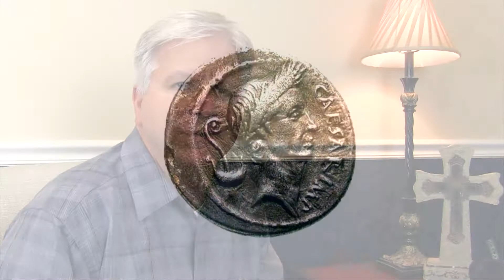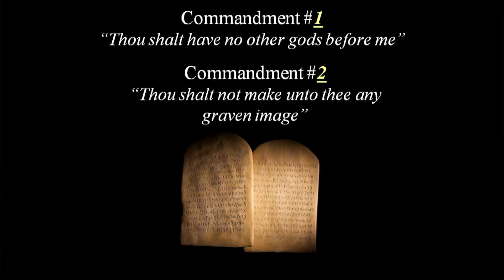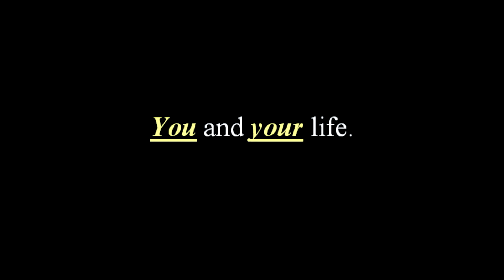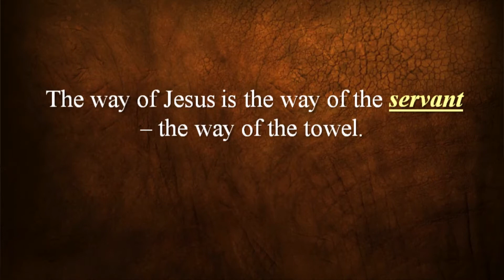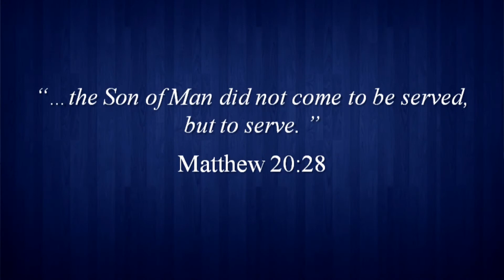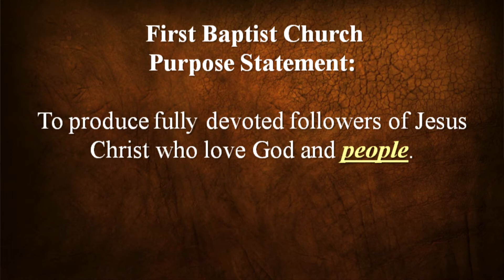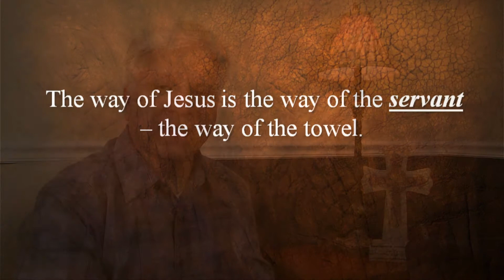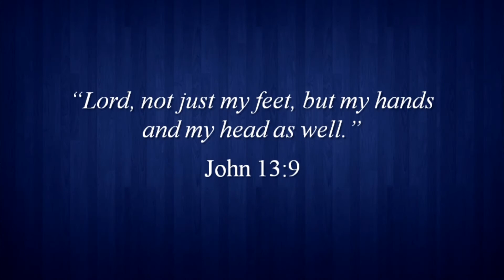Jesus Sets the Example // Taking Jesus Out of the Box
Jesus is in the last days of His ministry. There's a lot that He's done that many don't agree with, let's take a look and see how Jesus handles these situations and let's continue Taking Jesus Out of the Box!